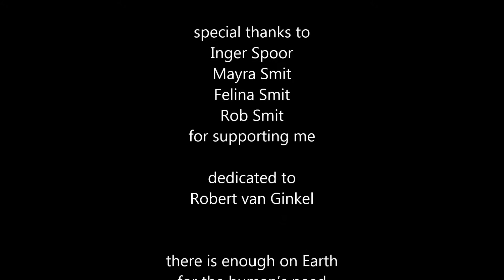Leafbugs alone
Leafbugs are attacked by bulldozer and forced to leave their tree.
They try to stop the destruction of remaining trees, and drive the driver crazy.
"Leafbugs alone" is a short animation made by the independent animation studio Framegazer.
Leafbugs are no easy enemy, a bulldozer driver finds out.